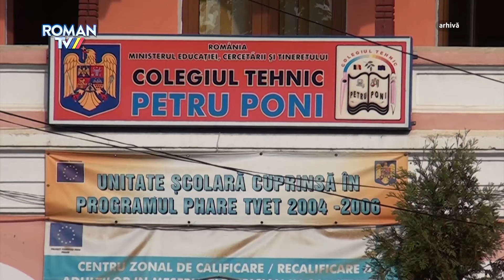Directorii, instruiți pentru examene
Astăzi, directorii unităților de învățământ din Roman au participat la o instruire referitoare la modul de desfășurare a simulării examenelor de evaluare națională și de bacalaureat. Rolul simulărilor este acela de a obișnui elevii cu atmosfera de examen: pentru că își vor stăpâni mai bine emoțiile, elevii vor putea lua note mai mari.